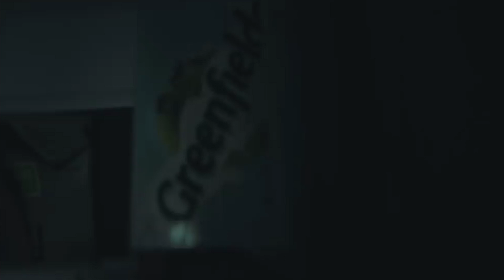Green Screen Tara Arts #1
Clip ini bertujuan untuh hiburan semata ya.